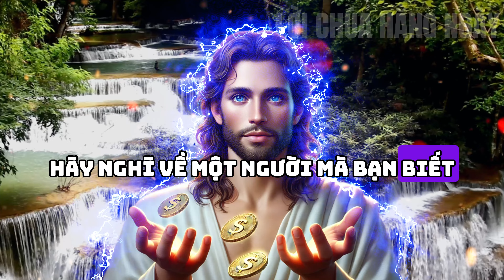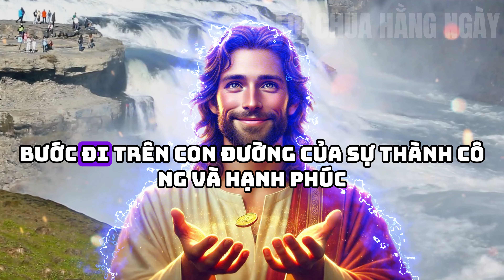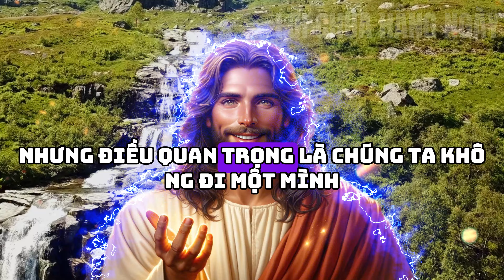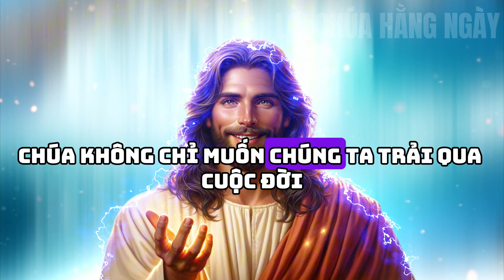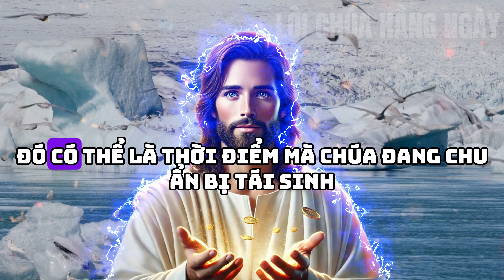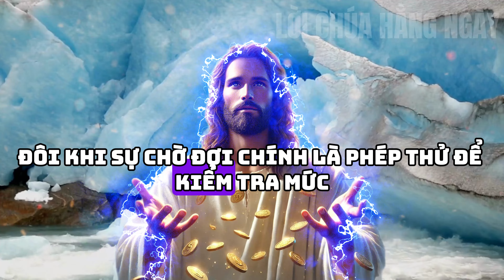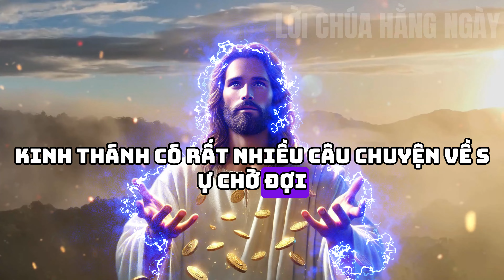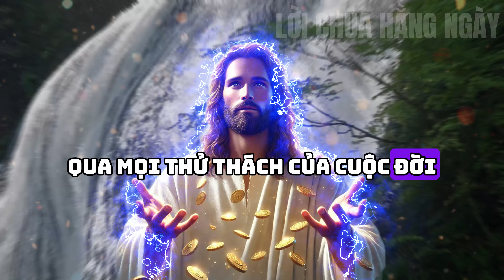😍BẠN ĐÃ ĐƯỢC CHO RẤT NHIỀU TIỀN. NẾU BẠN KHÔNG MỞ TIN NHẮN NÀY NGAY HÔM NAY, BẠN SẼ KHÔNG NHẬN ĐƯỢC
Video hôm nay sẽ mang đến lời chúa hằng ngày với một tin nhắn của Chúa hôm nay vô cùng quan trọng về tài lộc và phước lành. Lời dạy của Chúa sẽ giúp bạn mở lòng để nhận lấy những điều tốt đẹp mà Ngài đã dành sẵn cho bạn. Thông điệp cuộc sống này cảnh báo rằng nếu bạn không hành động ngay hôm nay, bạn sẽ bỏ lỡ cơ hội lớn lao. Hãy lắng nghe và làm theo lời dạy của Chúa để đón nhận tiền bạc và ơn lành mà Ngài đã gửi đến!

😍CON ƠI, SỰ CHỜ ĐỢI CỦA CON ĐÃ KẾT THÚC ! ĐÂY LÀ NHỮNG GÌ SẼ XẢY RA VÀO NGÀY MAI...MỞ TRƯỚC KHI QUÁ MUỘN

😍 TUẦN NÀY, MỘT SỐ TIỀN LỚN SẼ ĐƯỢC THÊM VÀO TÀI KHOẢN NGÂN HÀNG CỦA BẠN! Lời Chúa Hằng Ngày

🔴Chúa Phán:" Hãy Đánh Dấu 2 Ngày Này... Điều Sắp Xảy Ra Sẽ Gây Sốc" - Lời Tiên Tri | Lời Chúa Hằng Ngày

😍10 TỶ SẼ ĐẾN SAU KHI HOÀN THÀNH LỜI CẦU NGUYỆN NÀY VỚI CHÚA GIÊSU | Lời Chúa Hằng Ngày

😍CHÚA NÓI: HÔM NAY LÀ NGÀY GÂY SỐC NHẤT TRONG CUỘC ĐỜI BẠN, BẠN SẼ NHẬN ĐƯỢC 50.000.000 ĐÔ LA